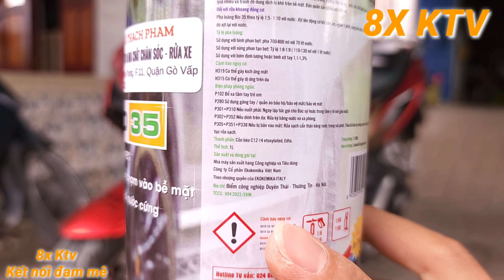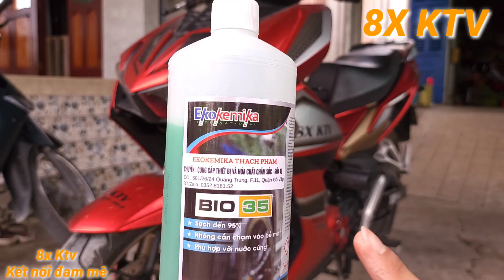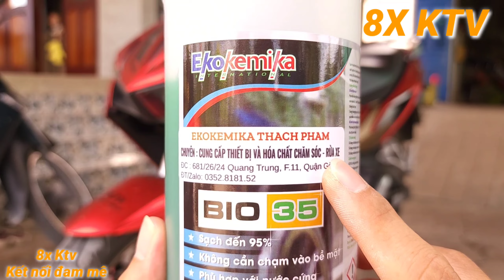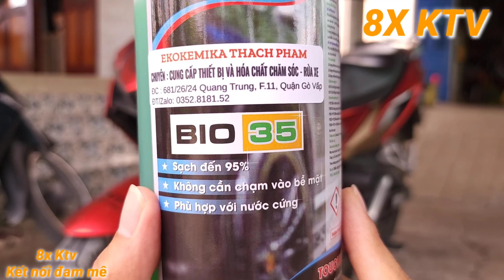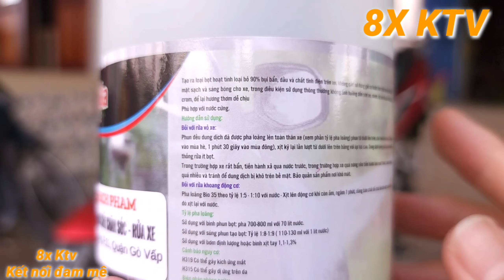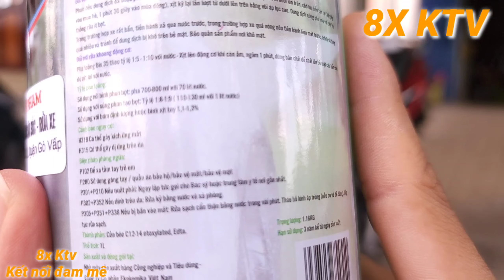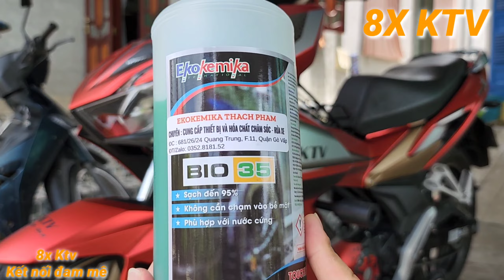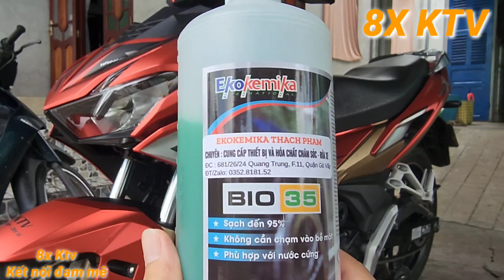Winner X - Đánh giá dung dịch rửa xe không chạm Bio 35 - Sạch bóng bất ngờ, không cần ra tiệm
📌 Link mua dung dịch rửa xe không chạm Ekokemika Bio 35 chính hãng:

📌 Link mua máy rửa xe áp lực cao Zukui S7 S8 chính hãng cho anh em:

📌 Link mua nhớt tổng hợp cao cấp Motul 300V chính hãng (có bản tem 1 lớp & 3 lớp tùy chọn) cho anh em:

📌 Link mua nhớt tổng hợp toàn phần Amsoil Metric 10w30 chính hãng cho Winner X

📌 Link mua nhớt tổng hợp cao cấp Top 1 Evolution 10w30

📌 Nhớt tổng hợp cao cấp Nomad 10w40 (Nhập khẩu Dubai)

📌 Link mua chai MEGACOOLS FULL PENETRATE DẦU CHỐNG GỈ SÉT 500ML

📌 Link mua chai dưỡng sên Megacools Ultra Lube chính hãng cho anh em tham khảo!

📌 Link mua combo chai vệ sinh sên Megacools & dưỡng sên Megacools Ultra Lube chính hãng cho anh em cần!

📌 Link mua nước mát Liqui Moly RAF 12+ nhập khẩu Đức

📌 Link mua dè chắn bùn sau & catte che sên cacbon cho Winner X

📌 Link mua ắc quy lithium dung lượng cao cho Winner X

📌 Link mua ắc quy lithium dung lượng cực lớn dành cho ae pkl và xe độ đèn công suất cao

📌Link mua tăng cam Winner chính hãng Honda Thái Lan

📌 Link mua Mạch Stop F1 nháy haza  xinhan đuổi hiệu ứng 6 chế độ cực chất cho Winner X

📌 Link mua ốp lốc máy kiểu Indo cho Winner X

📌 Link mua bộ lọc xăng và phốt cao su bình xăng chính hãng cho Winner X

📌 Link mua gù tay lái + vít bắt gù tay lái chính hãng SH 2020!

📌 Link mua ron thiết lốc nồi Winner X cho ae sử dụng nhiều lần!

📌 Link mua bộ ron phốt + cốt bơm - trục bơm nước (tùy chọn mua từng món hoặc combo) cho Winner X!

📌 Link mua tay dắt Rocket chính hãng cho Winner X

📌 Link mua mão kiểu Z1000 cho ae nào cần nha (chọn loại 1 cho đẹp nha ae)!

📌 Link mua mặt nạ chính hãng Winner X cho ae cần!

📌 Link mua kính chiếu hậu tích hợp đèn xinhan cho Winner X!

📌 Link mua ốc GR5 6 ly gắn ốp pô cho ae nào cần!

📌 Link mua ốc GR5 5ly15 gắn mão cho ae cần!

📌 Link mua đồng hồ KOSO báo volt + nhiệt độ + usb sạc đt cho ae cần!

📌 Link mua miếng che két nước kiểu Brembo cho Winner X!

📌 Link mua xinhan mũi tên Spirit Beat L14 chính hãng cho ae cần!

📌 Link mua cảng Winner V1 đã mài sẵn kèm pat gắn cho Winner X!

📌 Link mua chống đổ Winner X cho ae cần!

📌 Link mua giắc tạo hiệu ứng Stop F1 8 chế độ cho Winner X!

📌 Link mua miếng dán chắn bùn phuộc sau và cổ pô cho Winner X!

📌 Link mua chụp pô fix lỗi phà khói vào mặt người chạy sau cho Winner X!

📌 Link mua ốc bấm nhựa cho Winner X!

📌 Link mua bộ NSD RK chính hãng Nhật Bản siêu bền cho ae cần!

📌📌 Ae vào Like Fanpage Winner X của mình để cùng nhau trao đổi và chia sẻ về dòng xe yêu thích này nhé! Có gì thắc mắc thì ae cứ ib mình, mình sẽ nhiệt tình trao đổi với ae nha! 🤗🤗🤗

📌📌📌 Tham gia nhóm này để cùng giao lưu về các dòng xe côn tay của Honda nha ae!